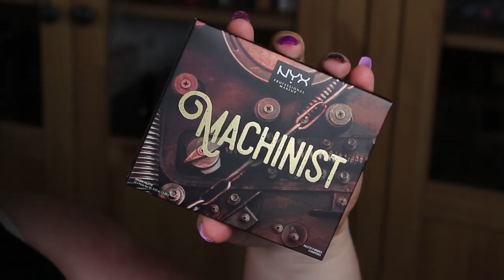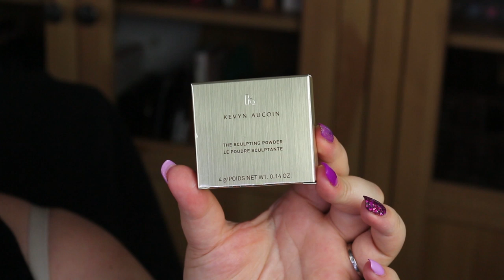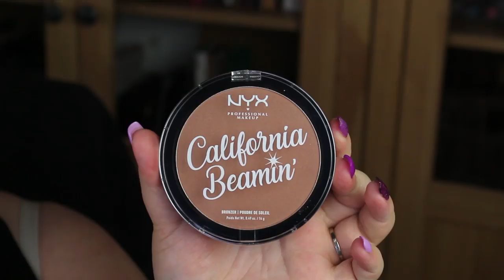DYRT VS BILLIGT med MASSOR AV NYTT SMINK!!! 🌈 + RABATTKOD PÅ LOOKFANTASTIC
På hemsidan kommer man få 22% (GÄLLER TILLS 17/07/2019) med koden SKÖNHET på nästan alla andra produkter som inte redan är rabatterade, länken till denna lista är

Billigt: NYX Professional Makeup California Beamin' Face and Body Bronzer Färgen Free Spirit